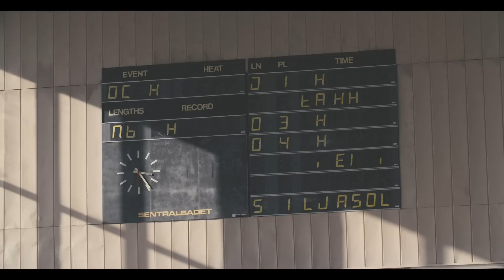Again and Again - Miss Tati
Song produced by Stockhaus
Directed by SJAU, Kieran Kolle
Edited by Kieran Kolle and Morten Øvreås (Rain for Sun)
Dancers og choreographers: Hugo Marmelada and Liliana Palanca
Film assistants: Babak Ziai and Julie Nordli
Hair and make-up: RAMM av Ramsvik, Ruth Carlsen
Sunglasses: Kaibosh
Mustard outfit: Monki

Thank you crew for making this wonderful music video happen and thanks the other people that supported us and made this possible. Endless love!